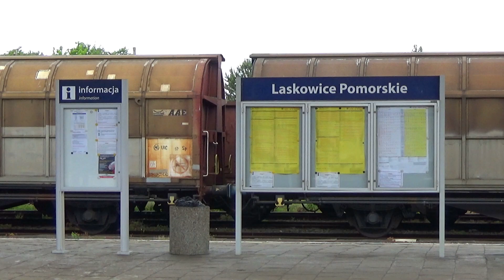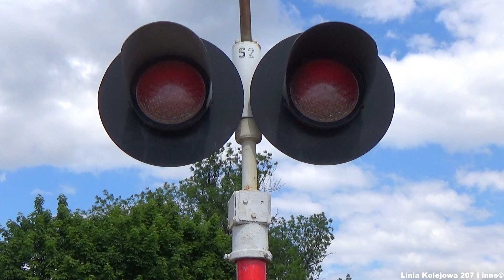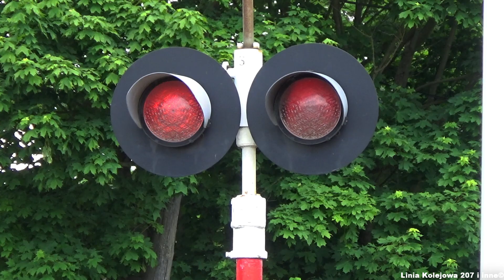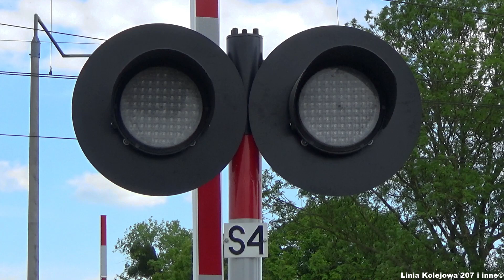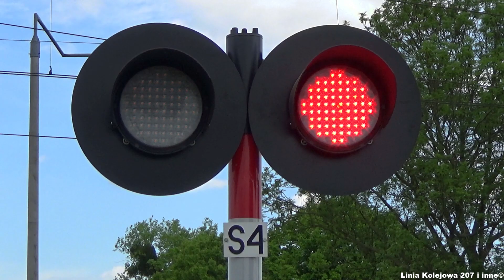(03.06.2021) Pociąg Specjalny "Spichlerz", "Rezerwat", oraz "Niedźwiadek" organizatora TurKol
Serdecznie zapraszam do obejrzenia nieco opóźnionego materiału z lokomotywą spalinową SU45-194 w roli głównej!

*Momenty filmu:
0:00 Rozpoczęcie filmu i prezentacja stacji Laskowice Pomorskie
0:54 Pociąg Specjalny "Spichlerz" wjeżdża na stację Laskowice Pomorskie
1:38 Postój pociągu w Laskowicach
2:02 Pociąg Specjalny "Rezerwat" udaje się w kierunku stacji Wierzchucin
4:44 Prezentacja przejazdu kolejowego w Lnianie
5:58 Pociąg Specjalny "Rezerwat" zatrzymuje się na p.o. Lniano, następnie odjeżdża w kierunku Wierzchucina
7:45 Odjazd pociągu "Rezerwat" z p.o. Lniano do Wierzchucina
9:00 SSP zostaje na chwilę załączone
9:53 Prezentacja przejazdów kolejowych w Dąbrowie
10:56 Pociąg Specjalny "Niedźwiadek" przejeżdża przez p.o. Dąbrowy, udając się do Gdańska Głównego
14:26 Otwieranie rogatek i zakończenie filmu

Dnia 3 czerwca 2021 roku Turystyka Kolejowa TurKol.pl Sp. z o.o. uruchomił trzy Pociągi Specjalne "Spichlerz", "Rezerwat" i "Niedźwiadek", które nagrywałem na stacji Laskowice Pomorskie, w Lnianie, oraz obok przystanku osobowego Dąbrowy.

Pociąg o nazwie "Spichlerz" przejeżdżał trasę Kutno - Laskowice Pomorskie, "Rezerwat" rozpoczynał swoją trasę w Laskowicach, dojeżdżał do Wierzchucina, gdzie zawracał z powrotem do miejsca początkowego.
Skład turystyczny "Niedźwiadek" natomiast ruszał ze stacji Laskowice Pomorskie i jechał do Gdańska Głównego mijając po drodze takie miejscowości jak m.in. Czersk, Starogard Gdański czy Tczew.

W tym roku ponownie zamiast parowozu podczepiono starą lokomotywę spalinową, w tym wypadku SU45-194 właściciela Karpiel Sp. z o.o., która wywołuje sentymentalne wspomnienia u miłośników kolei.
Trasa przejazdu pociągu była oblegana przez wielu z nich, a na przejażdżkę w oliwkowych wagonach znalazła się fala chętnych.

Dziękuję moim znajomym, m.in. "Kolej Grudziądzka i Okolic" za wspólne fotografowanie i nagrywanie.

Informacje ogólne o przejeździe w Lnianie:
   - numer skrzyżowania: 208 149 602
   - kategoria: C
   - typ automatyki: COB-63A
   - rok budowy: 1995
Sygnalizatory:
   - ilość: 4
   - typ: SD-1M
   - rodzaj źródła światła: żarówki
   - średnica soczewek (mm): 300
Krzyże:
   - ilość: 2
   - typ: jednotorowe
Generatory sygnału akustycznego:
   - ilość generatorów: 1
   - typ generatora: EHL-D
   - typ modulacji: gong

Informacje ogólne o pierwszym przejeździe w Dąbrowie:
   - numer skrzyżowania: 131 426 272
   - kategoria: A
   - typ automatyki: PE/UP-1
   - rok budowy: 2019
Sygnalizatory:
   - ilość: 4
   - typ: SD-1M
   - rodzaj źródła światła: LED
Rogatki:
  - ilość: 4
  - typ: EEG-3
Generatory sygnału akustycznego:

Informacje ogólne o drugim przejeździe w Dąbrowie:
   - numer skrzyżowania: 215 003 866
   - kategoria: D
Krzyże:
   - ilość: 2
   - typ: jednotorowe
Znaki STOP:
  - ilość: 2

*Osoby wspierające mój kanał:
- Kolejowy NIKT